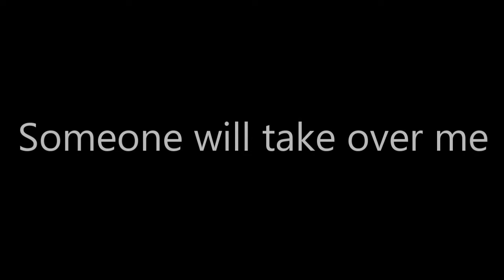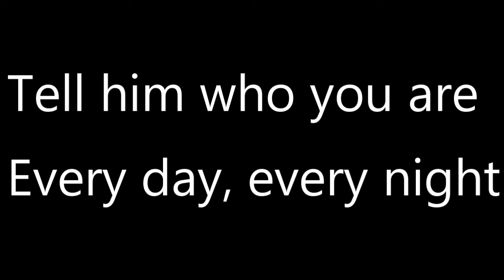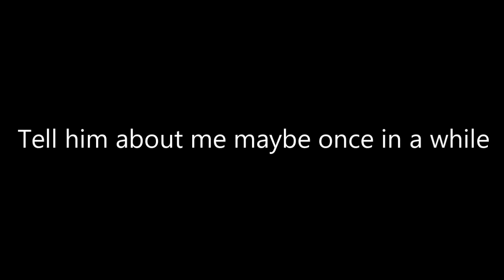Jay Foreman-Make Sure He's OK (Alzheimer's Song) (Lyrics)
weak ik